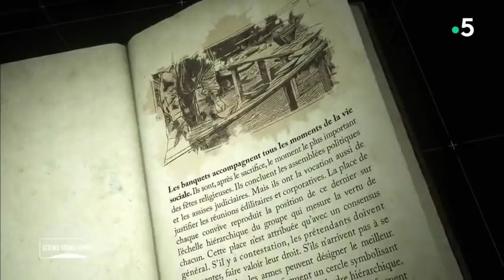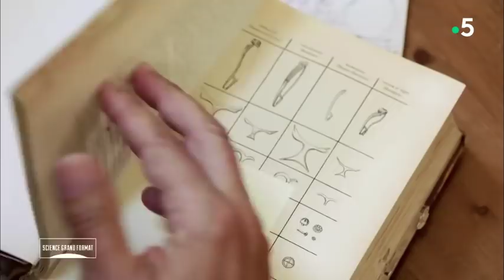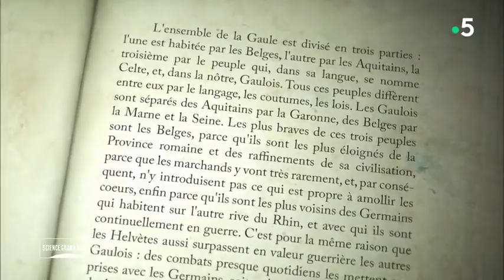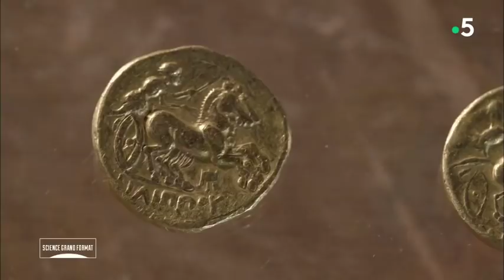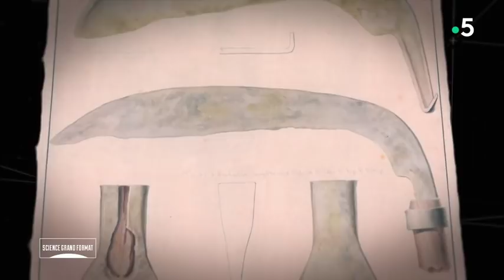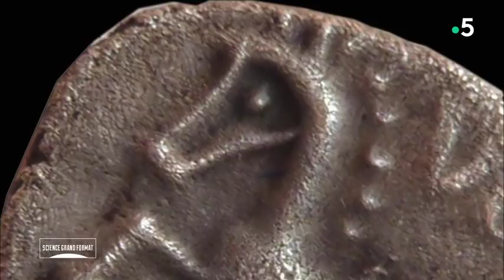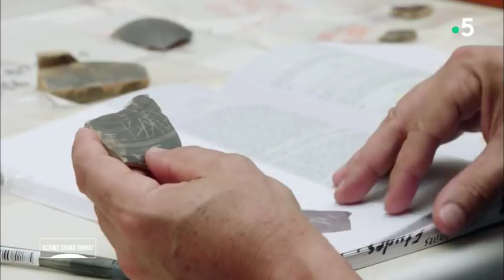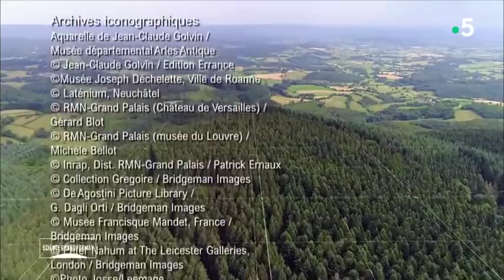LE VRAI VISAGE DES GAULOIS SCIENCE GRAND FORMAT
Depuis deux décennies, archéologues et historiens s'emploient à montrer que l'opposition radicale entre des Romains civilisés et des Gaulois primitifs, martelée depuis des siècles, est totalement caduque. Loin d'être habitée par des sauvages hirsutes vivant au fond des bois, la Gaule, par son foisonnement d'activités agricoles, artisanales et presque industrielles comme ses mines, est au moins l'égale des pays voisins ou plus lointains que l'histoire a longtemps qualifié de brillantes civilisations.

2018 France
réalisé par : Philippe Tourancheau